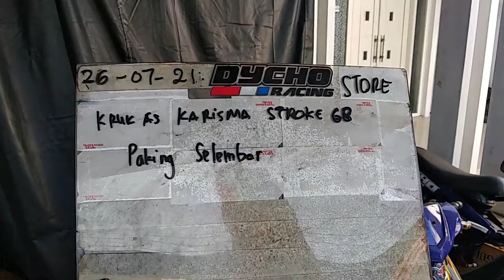Modif Kruk As Karisma Stroke 68 Paking Selembaran